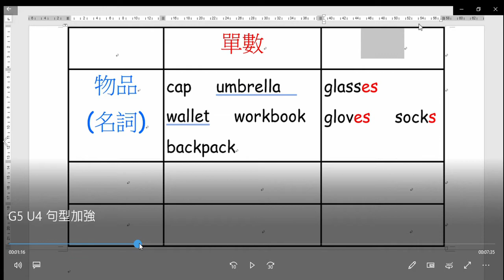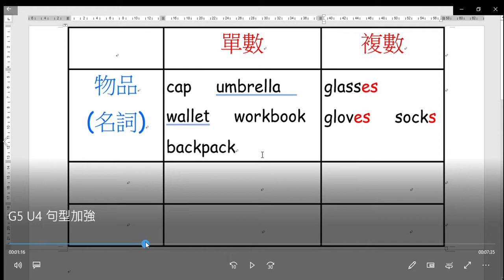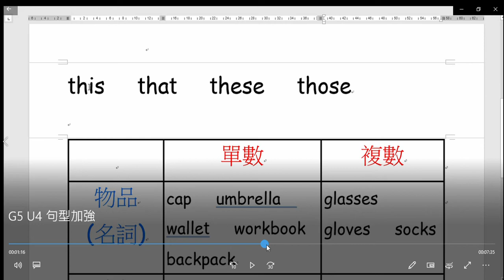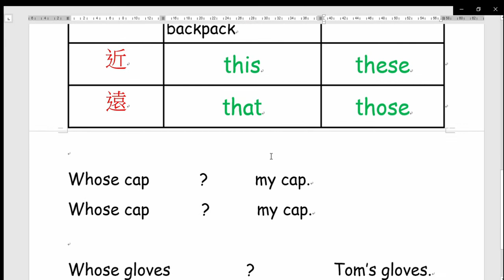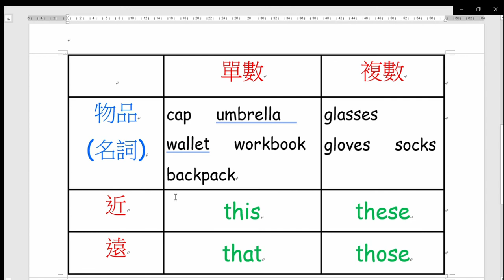G5 U4 句型加強